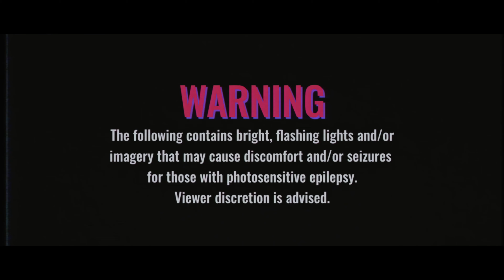Letters From The Past - Then It Hit Me (Official Music Video)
Band: Then It Hit Me
Song: Letters From The Past

Video concept and music written by: Then It Hit Me

Video filmed by: Lance Gergar lancegergarproductions.com/

Lighting: Lance Gergar

LYRICS

The more I see of you, the less I see in you.

Reach in.
Make me whole again.
Because I need to be well again.
The past
Repeats again
And I need to find a way out.

You told me this story like it's the first time that we met.
We stayed up all night long telling lies with no regrets.
So cast, (cast) , cast the first stone. Lets stop this in its tracks.
We'll move, past, all the years spent, dwelling on the past
We knew it wouldn't last.

I am thankful for the ones who lied,  And said it was easy. It seems the more I push the more I try, The less you would need me. If this letter from the past can make you run, shut out all the pain and face the ones (face the ones) that said you could change being you.

This lie was the last chance you had, you struggle to explain.
Your story repeats itself, my thoughts turn to empty space.
Grow up, learn from yourself, let go of what you feel. I wont stand by, let you fall down. These words become so real. These letters seem to heal.

I am thankful for the ones who lied,  And said it was easy. It seems the more I push the more I try, The less you would need me. So this letter from the past can make you run, shut out all the pain and face the ones  That said you could change being you.

If letters from the past can make you run, shut out all the pain and face what you've done. Then how could you change being you!

(CHORUS REPEATS)

You'll never change being you!

Special thanks to the Ausseresses Family for the location, the muffins, and the oranges.

Chris Miles, Conor Patton, Adrian Candelaria, Victoria Garcia, Transgressions Band, Cheryl Topel, Billy Anderson, Nikki Theoharatos, Matthew Murphy, Nicole Stumphauzer, Fabio Valadez, Max Duran, Linda Castillo, David Endres, Tim Williams  and Jason Taylor

To everyone who showed up to make this day amazing.

Endorsement: Strings, Picks and one Shirt provided by Black Harbor Sound

2021 PopCore / EasyCore
Then It Hit Me